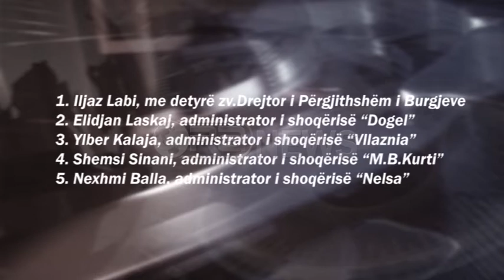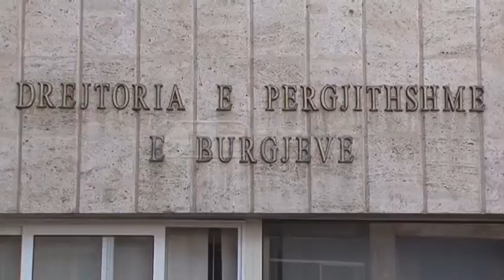Ora News – Apeli liron nga qelia ish-zv/drejtorin e Burgjeve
Gjykata e Apelit për Krime të Rënda ka ndryshuar masën e sigurisë për ish-zv/drejtori e Burgjeve, Iljaz Labi, i akuzuar për korrupsion me tendera.
Gjykata ka caktuar masën e sigurisë “arrest shtëpie”.
Labi u arrestua më 11 korrik të vitit të shkuar.
Sipas hetimeve të organit të akuzës, mësohet se administratorët e kompanive bënin marrëveshje për të kryer konkurrim fiktiv në tenderat e zhvilluara nga Drejtoria e Përgjithshme e Burgjeve, për furnizimin me ushqime.
Më pas, administratorët takoheshin me njëri-tjetrin dhe binin dakord për pjesëmarrjen në tender, duke shkëmbyer informacionin dhe duke përpiluar dokumentet e pjesëmarrjes në prokurime, në mënyrë të tillë që të fitonte njëri prej tyre, sipas bisedave që ata bënin.